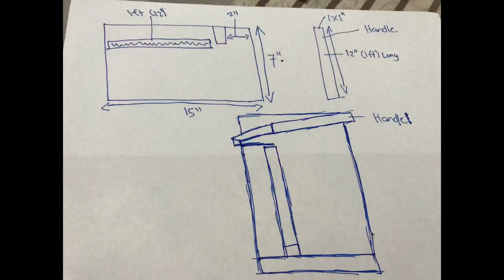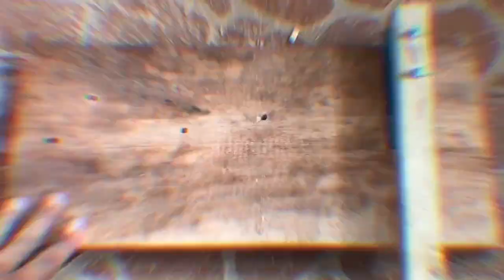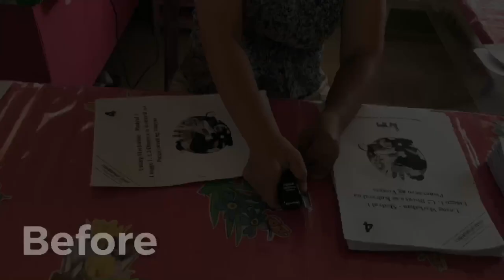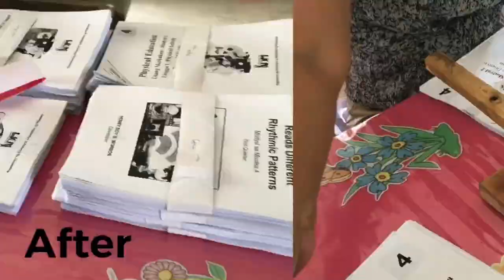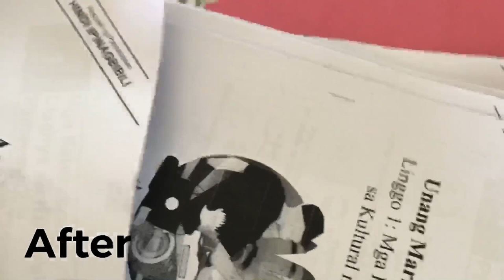DIY Stapler Board (for Teachers and modules)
So this video is all about making a do it yourself  (DIY) stapler station or staple board. My mom is a teacher and in the new normal kind of learning otherise known as modular learning, teachers has to prepare a lot of modules for their students and seeing her staple modules for students, her hands gots sore pushing and pressing down on the stapler. So I made her a staple board or staple station to make it easier for her to do her work.
A simple and easy DIY project for tearchers and office men and women , a staple board made out of scrap wood.